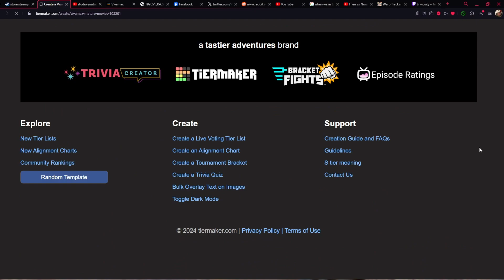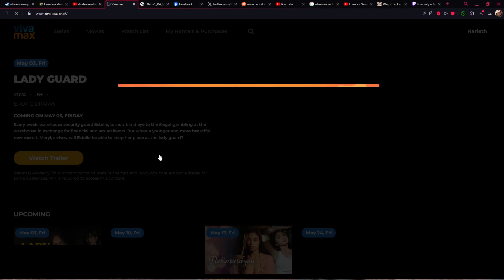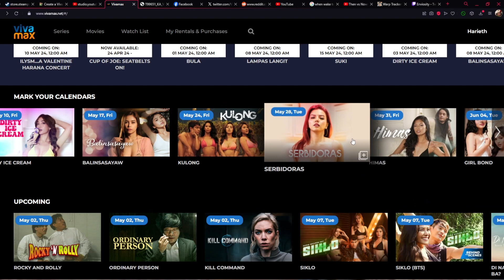Harvey Weinstein of Vivamax | Late Bloomer Review | Robb Guinto Erika Balagtas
Hi everyone!

It's Tuesday and you know what that means?

It's now time for the latest Tuesday Vivamax movie release and today we are reviewing Late Bloomer starring Robb Guinto and Erika Balagtas.

Plot: VMX Crush Robb Guinto pairs up with bombshell Erika Balagtas, in a movie that explores sexual re-awakening. When Therese learns that her days are numbered, she seeks the help of her friend Maddie to find guys to have sex with, but she soon discovers her real sexual cravings.